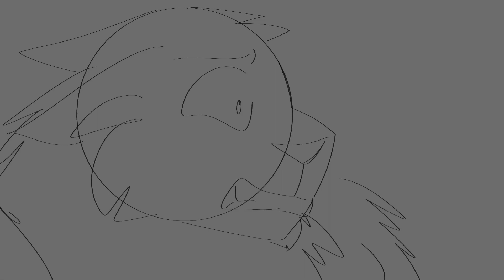The Accident | Meme/oc animatic | The Broken Heart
“It’s all my fault.. if I would have just stayed in the fight, maybe she’d still be alive..”

Getting on another trend! Last year it was showtime, this time it’s “the accident”!

These are characters from a book I’m writing, which you can find below! I haven’t written out this part yet (although, it is coming soon!) but ever since I first heard the audio this came to my mind!

I don’t want to spoil, so I won’t explain what’s going on here or say what the character’s names are, so I’ll leave it up to y’all to figure out who is in here :)

DeviantArt: hawkstar16
WattPad: Spooky_Paws

NOTE: MY CONTENT IS INTENDED FOR 13+ AUDIENCE AND MAY CONTAIN BLOOD AND VIOLENCE WHICH MAY NOT BE SUITABLE FOR A YOUNGER AUDIENCE.

FAQ

Q: What do you use to draw/animate/edit?
A: To draw I use Procreate, and to edit I use CuteCut Pro and CapCut! I use a mixture of Procreate and CuteCut to animate!

Q: Favorite wc characters?
A: Pinestar, Firefern, and Blossomheart!

Q: Favorite wc book?
A: Hawkwing’s Journey!